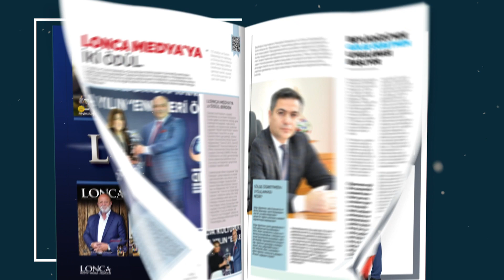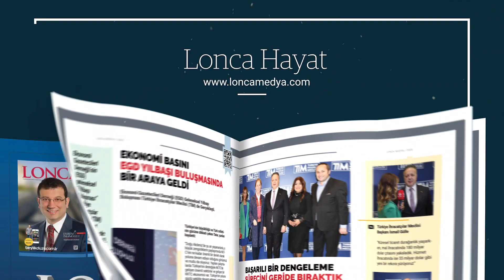BEYLİKDÜZÜ DEPREM KONTEYNERLARI HAZIR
Beylikdüzü Kaymakamlığı ve Beylikdüzü Belediye Başkanlığı tarafından planlanan ve hayata geçirilen her mahalleye bir deprem konteyneri ve oluşacak bir deprem sonrası kullanılacak olan veya başka illerde, ülkelerde oluşacak depremler için gönderilecek olan DEPREM KONTEYNER larının içerisinde bakın neler var sizler için Lonca Medya olarak inceledik, Beylikdüzü Afet İşleri Müdürü Cüneyt Gezer bizlere konteyner hakkında ayrıntılı bilgilendirmede bulundu...